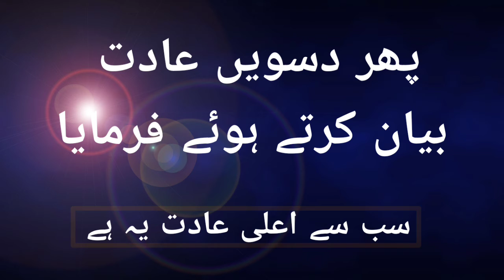luqman ki Apne bete ko nasihat#Madani channel